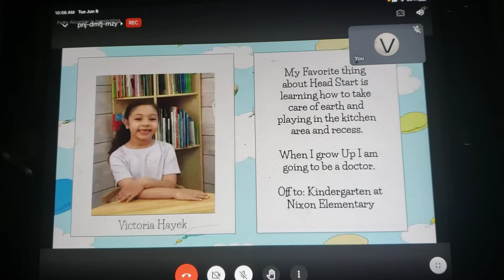Victoria pre school ceremony June 8,2021